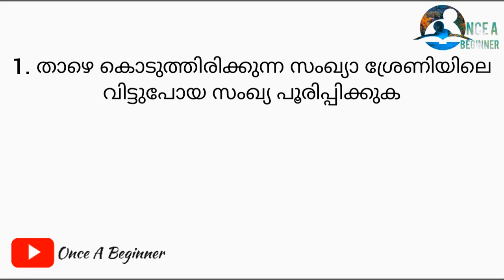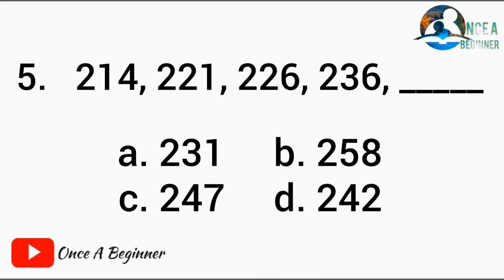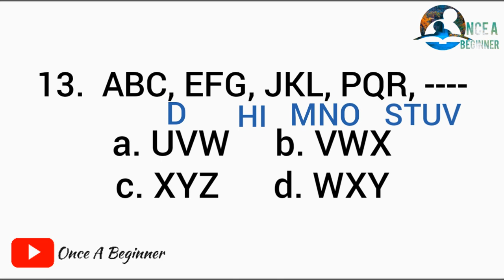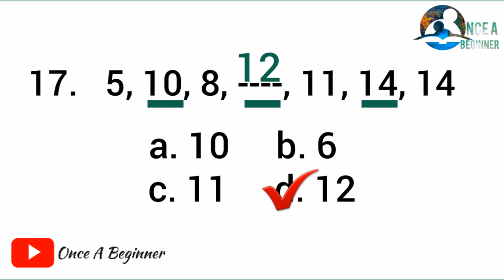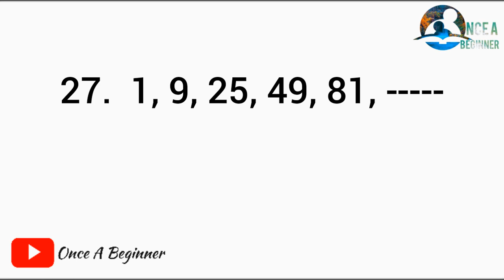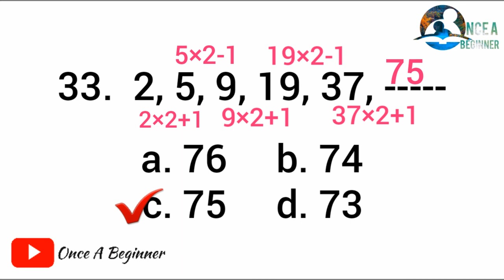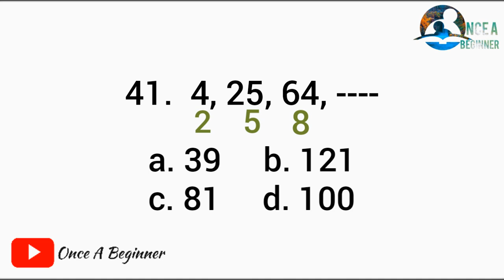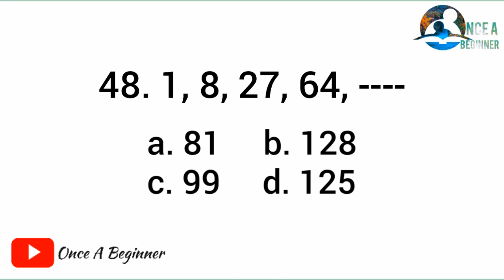ശ്രേണികൾ PSC PREVIOUS/45 LDC പരീക്ഷയിലെ 49 ചോദ്യങ്ങൾ /1 മുതൽ 3 മാർക്ക് വരെ ഒരു പരീക്ഷയിൽ തന്നെ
2007 മുതൽ 2017 വരെ നടന്ന 45 LDC പരീക്ഷകളിലായി ചോദിച്ച 49 ശ്രേണികൾ

ഒന്ന്  മുതൽ മൂന്ന് മാർക്ക്‌ വരെ ഒരു
പരീക്ഷയിൽ തന്നെ നേടിയെടുക്കാം